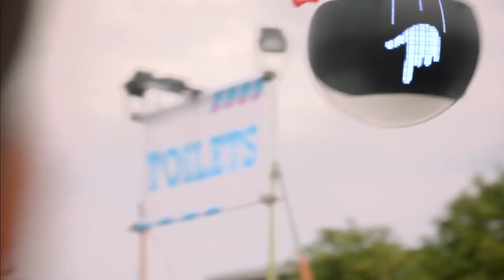Pepsi Max - The Friend Finder || Felt Music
In collaboration with Pepsi Max // Felt Music

Founded in 2003, Felt Music is a loved, industry powerhouse, offering a complete range of music services for media. Independent and hardworking, we tailor our services to work for your production.

music for tv
music for film
music for advertising
sync music
sync examples
music for sync
music for commercials